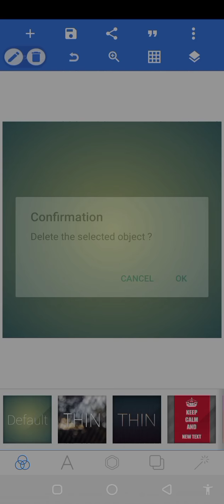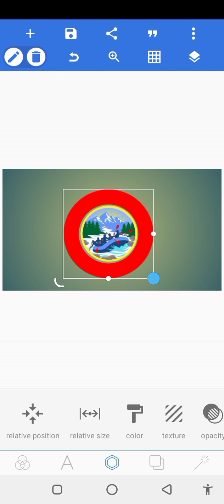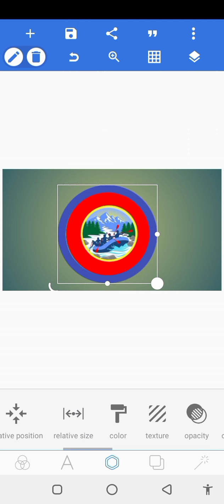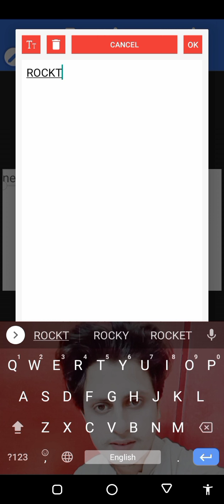How To Create Logo In Android|| Asad Ullah Editiz|| YouTube Channel Thumbnail Logo Design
Logo Design In Pixel Lab

In this video I want to show you how to create logo design in Pixel Lab (Android)
And if you enjoyed my video then

my video and don't forget to